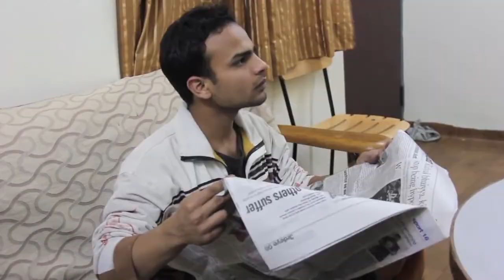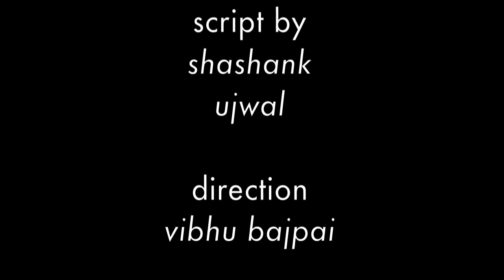Dialogue Sequence : Rajputs